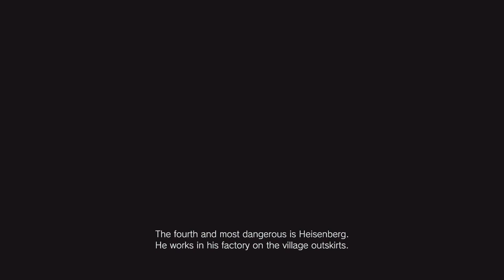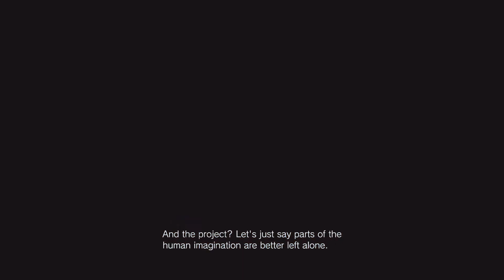RESIDENT EVIL 8 VILLAGE (PART 10) - THE FOUR LORDS. Kepala Gangster Kampung! | Gameplay Walkthrough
Resident Evil Village is a survival horror game developed and published by Capcom. Resident Evil Village is set three years after the events of Resident Evil 7. Ethan Winters returns as the protagonist. Ethan has been living with his wife Mia and 6-month-old daughter Rosemary. Ethan and Rose got kidnap, bringing them to a mysterious European village. Later, Ethan finds himself in a village filled with mutant creatures in an effort to find his kidnapped daughter.